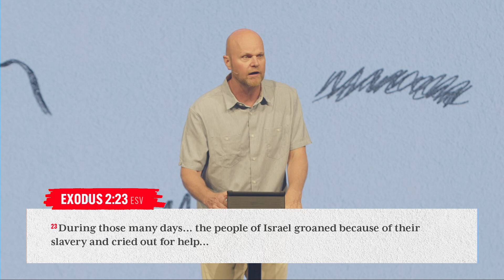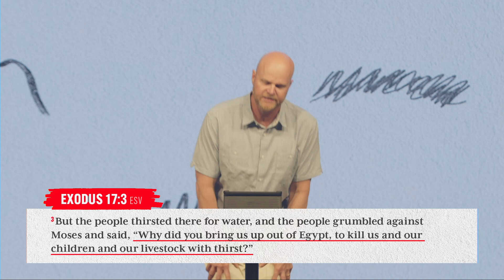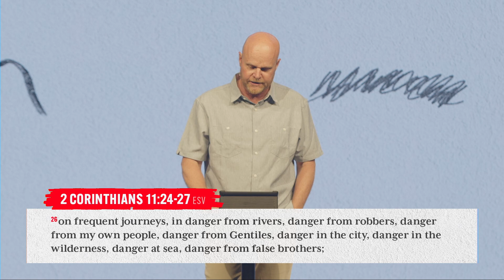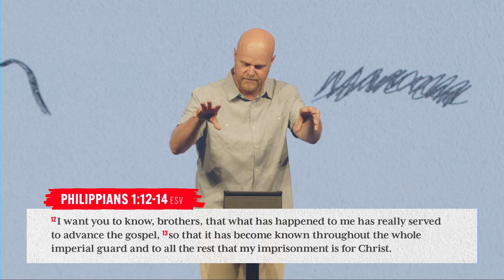Who Cares // Pastor David Griffin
Pastor David Griffin walks us through the second week of our new series, "Bad Words," where he discusses the weight of complaining and how we have the ability to change our circumstances, or at least our perspective, simply by looking to the cross.